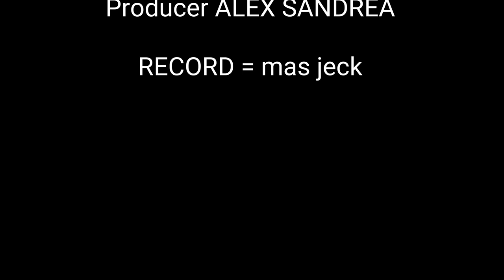Film pendek || MUNI TIRR INTUK UDUD • SENIMAN PURWODADI